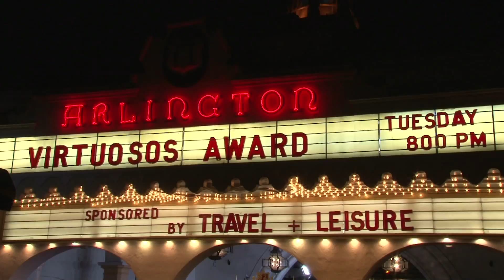YTS Digital Films - 2014 SBIFF - Michael B. Jordan Virtuosos Highlights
Fruitvale Station star Michael B. Jordan at the 2014 SBIFF Virtuosos Awards.